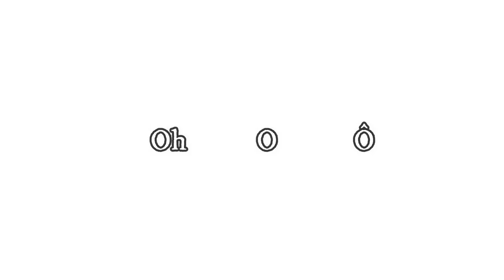Bạn đã đọc đúng tên người Hàn chưa? - Cách đọc tên Idol K-pop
🎉💥CUỘC THI “ƯỚC MƠ DU HỌC HÀN QUỐC 2020”
Du học Nhất Phong tổ chức cuộc thi “ƯỚC MƠ DU HỌC HÀN QUỐC 2020” tạo cơ hội để các bạn học sinh, sinh viên bày tỏ nguyện vọng, ưóc mơ du học Hàn Quốc hoặc cảm nhận của các bạn đang sống, học tập tại Hàn Quốc và nhận được những phần thưởng giá trị cực lớn của trung tâm Nhất Phong.
💥Cơ cấu giải thưởng: (Tổng giá trị lên đến 200 triệu đồng)
• 1 giải Đặc biệt: Trị giá 45 triệu đồng (Gồm: phí dịch vụ làm hồ sơ du học tại Nhất Phong: 35 triệu đồng; vé máy bay: 7 triệu đồng; khoá học tiếng Hàn sơ cấp 1: 3 triệu đồng).
• 1 giải I: Trị giá 35 triệu đồng (Miễn phí dịch vụ làm hồ sơ du học tại Nhất Phong).
• 2 giải II: 1 vé máy bay sang Hàn du học + miễn phí khoá tiếng Hàn sơ cấp 1.
• 5 giải III: Miễn phí Khoá học tiếng Hàn sơ cấp 1.
• 50 Giải khuyến khích: 1 vé xem phim (Áp dụng cho các bài viết có ít nhất 50 like + 50 lượt share).
•20 Giải “Bài viết chạm đến trái tim”: Miễn phí khoá học tiếng Hàn sơ cấp 1.
💥Đối tượng dự thi:
Các bạn có năm sinh từ 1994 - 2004.
💥Cách thức dự thi:
- Bước 1: Viết 1 bài bày tỏ và thể hiện ước mơ du học Hàn Quốc, mục đích du học, ngành nghề muốn theo đuổi và bạn sẽ làm gì để thực hiện ước mơ hoặc cảm nhận của bạn về cuộc sống du học Hàn hiện tại đối với các bạn đang sống và học tập bên Hàn Quốc. Không giới hạn độ dài bài dự thi. Bài dự thi phải là bản word kèm theo 1 tấm ảnh, video (nếu có) đẹp nhất của bạn (hình cá nhân, phong cảnh,… liên quan đến Hàn Quốc).
- Bước 2: Gửi bài dự thi qua email: , ghi rõ tiêu đề: ƯỚC MƠ DU HỌC HÀN QUỐC NĂM 2020. (Lưu ý: Ghi rõ họ và tên, ngày tháng năm sinh, số điện thoại, email, Link facebook cá nhân khi gửi bài dự thi)
Các bài dự thi sẽ được đăng tải trên Fanpage Du học Hàn Quốc - Du học Nhất Phong, các bạn kêu gọi like và share về trang facebook cá nhân. Những bài viết có trên 50 likes và 50 shares sẽ lọt vào vòng 2. (Lưu ý: 1 facebook chỉ được share 1 lần và phải để ở chế độ công khai.)
💥Thời gian tham dự và trao giải:
Thời gian nhận bài dự thi: từ ngày 12/12/2019 đến hết 12h00 ngày 15/02/2020.
- Vòng 1: ngày 18/02/2020 công bố những bài viết hợp lệ bước vào vòng 2.
Các giải khuyến khích: nếu số bài viết hợp lệ vượt quá 50 suất trao thưởng sẽ tiến hành bốc thăm may mắn. Các “Bài viết chạm đến trái tim”: do ban tổ chức lựa chọn. Công bố kết quả vào ngày 21/02/2020. (Các bài viết hack like sẽ là không hợp lệ)
🌺Lưu ý: Giải thưởng không quy đổi ra tiền mặt. Giải thưởng được quyền chuyển nhượng cho 1 người thân của bạn.
ĐỒNG HÀNH DU HỌC HÀN QUỐC - NHẬT BẢN.
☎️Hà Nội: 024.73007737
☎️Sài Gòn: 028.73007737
CN Hà Nội: Lầu 14, tòa nhà VIT, 519 Kim Mã, Q. Ba Đình.
CN Sài Gòn: Lầu 6, tòa nhà GIC, 90-92 Đinh Tiên Hoàng, P. Đakao, Q.1.
CN Quy Nhơn: 1019 Hùng Vương, P. Nhơn Phú, TP Quy Nhơn, Tỉnh Bình Định.
CN Tây Ninh: KP1, Phường 3, TP Tây Ninh.
Theo dõi mình tại:
Follow me at: